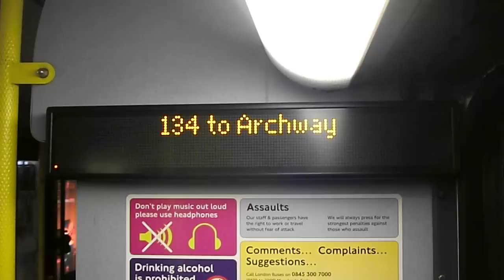134 to Archway (Short Journey)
Route 134: Tottenham Court Road - North Finchley operated by Metroline for London Buses.